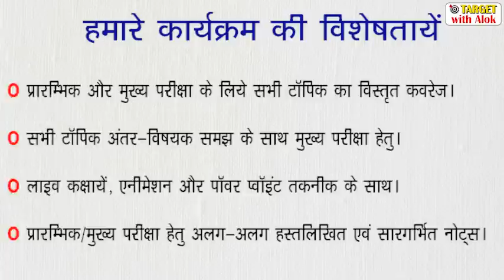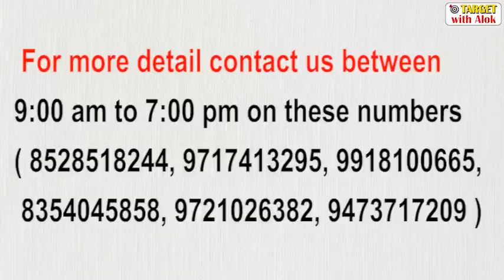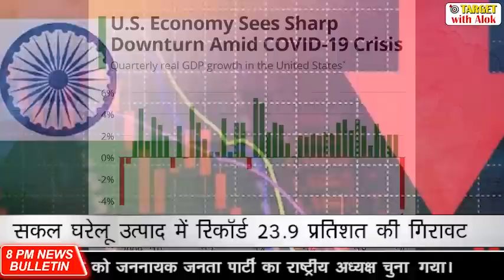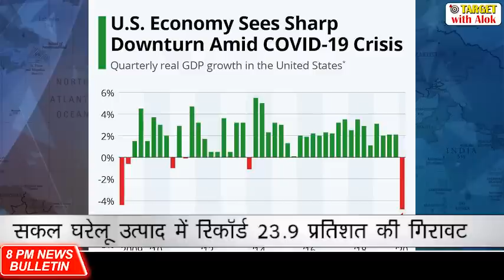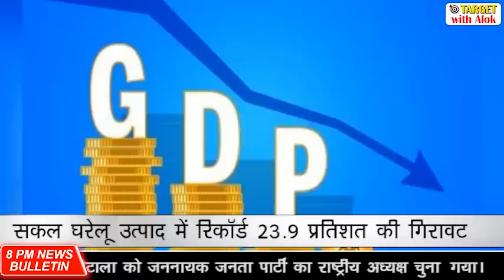जीडीपी में अब तक की सबसे बड़ी गिरावट, 8 PM News Bulletin